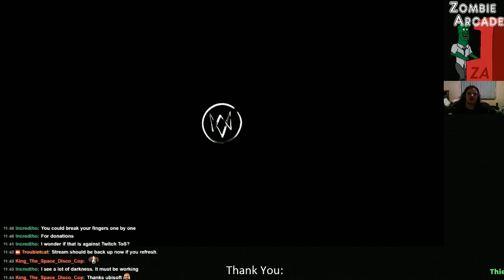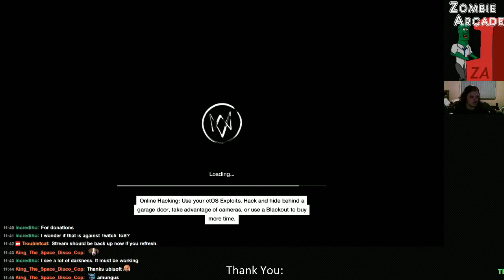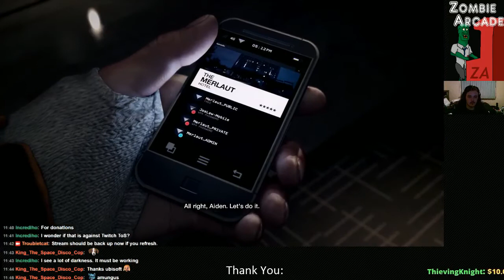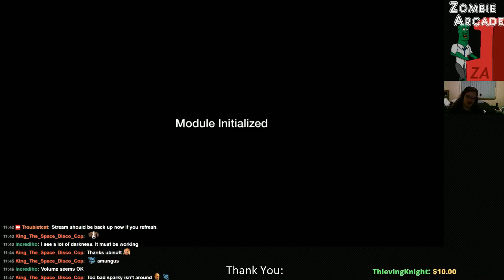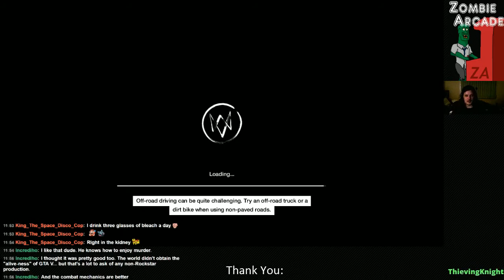Let's Play Watch_Dogs Part 1 - Whiskey_Dogs Begins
A new pain begins a new. Look out for actual reviews and stuff like that coming up soon also. for real-time notifactions through Steam when I go live! Never miss a stream again! Unless you're asleep/not on Steam.